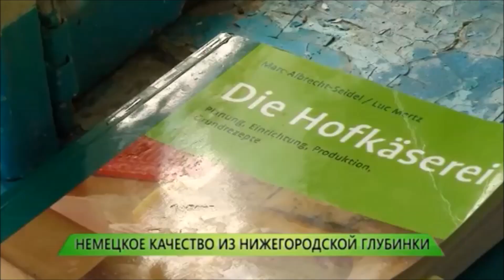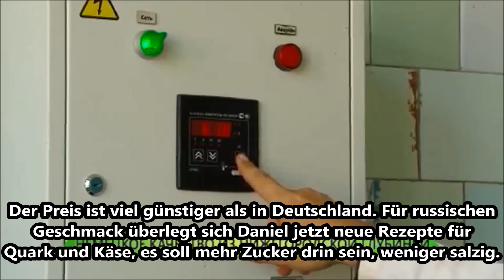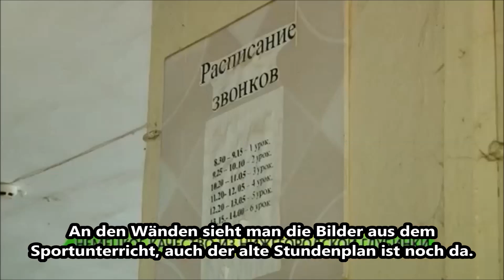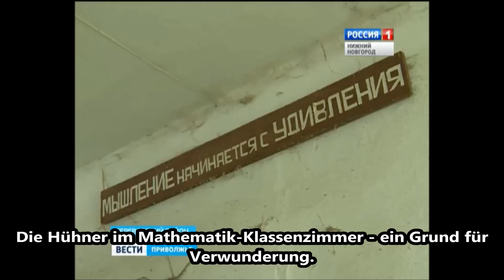Auswandern nach Russland - Daniel Folman aus Stuttgart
Ein Beitrag des russischen TV, Sommer 2016. Der ehemalige Autolackierer Daniel Folman aus Stuttgart ist nach Russland ausgewandert. Im Beitrag des russischen TV erzählt er über die Gründe seiner Entscheidung, Deutschland zu verlassen und was er in Russand für sich entdeckt hat. Kontaktaufnahme mit Daniel Folman mit Fragen oder Anregungen an